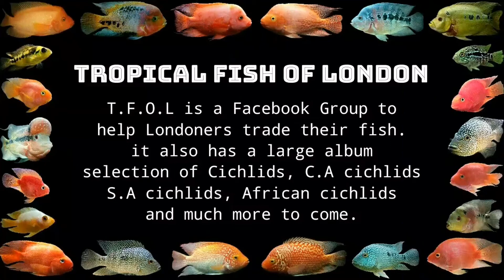Parrot Fish & KKP got another loads of eggs #6